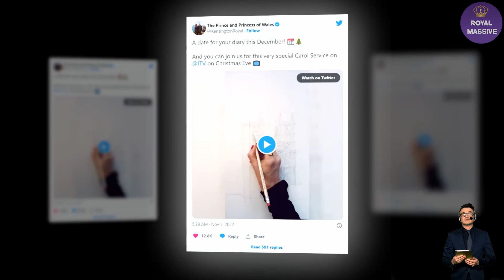Stay And Enjoy Your Turkey In Montecito! Harry And Meghan BANNED From TRF Christmas Celebration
Don't bother putting "happy family photos of Prince Harry and Meghan Markle celebrating Christmas with the royal family" on your holiday wishlist this year, because, according to reports, Prince Harry and Meghan Markle won't be invited to the royal family's Christmas celebrations next month.

A source told Heat UK that Prince Harry and Markle have been frozen out from the festivities because of the former’s upcoming memoir, as well as the couple’s Netflix docuseries.